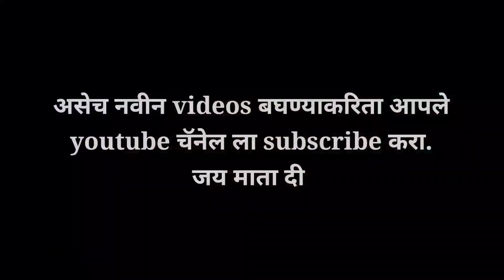यवतमाळ नवरात्री दर्शन 2024 !! लोकमान्य दुर्गाउत्सव मंडळ आर्णी रोड यवतमाळ!!